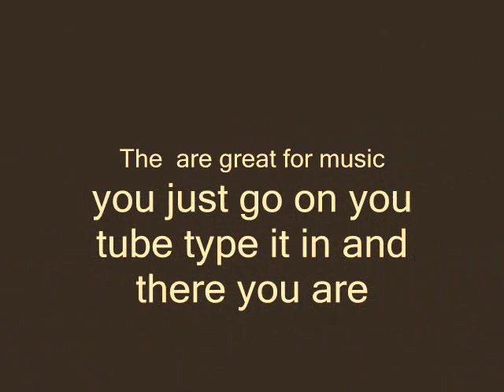The Chocolate Song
This is the chocolate song by buddy wasisname and the other fellers, i just made a little slide show to go  along with it